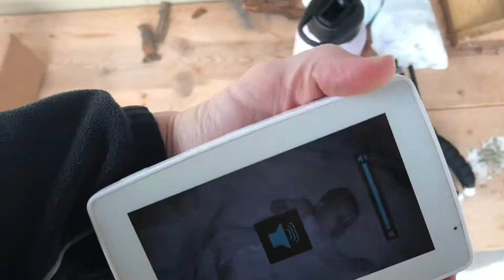Progress on Our Mobile Sheep Barn | Katahdin Hair Sheep | Keeling Farm Vlog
Weekends now revolve around nap time and getting big projects done during that 2 hour window! This weekend we spent time working on the sheep shed. One step closer to getting this project done!

Check out this video where we outlining our design plans for the Mobile Sheep Barn: The Sheep Shed | Our Mobile Sheep Barn for Katahdin Hair Sheep